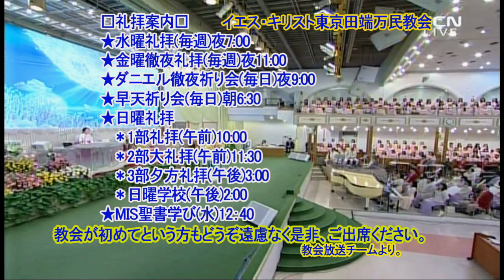Enoch1 (Rev. Jaerock Lee.2020.4.17.Friday All-night Service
Enoch1
Enoch2
Genesis 5:22 [NASB]
Then Enoch walked with God three hundred years after he became the father of Methuselah, and he had other sons and daughters.